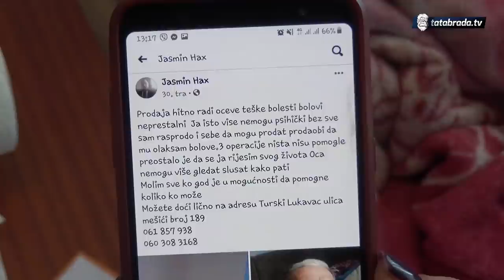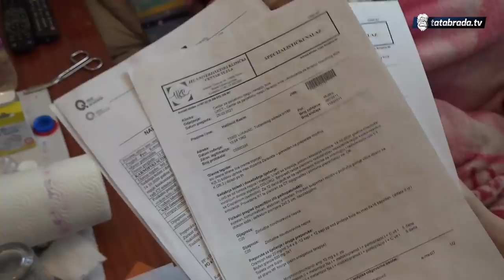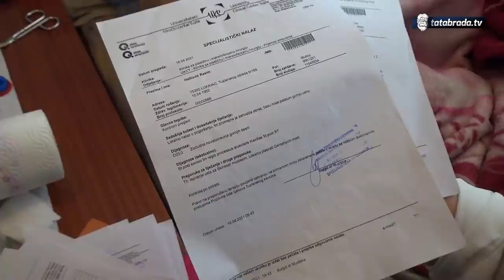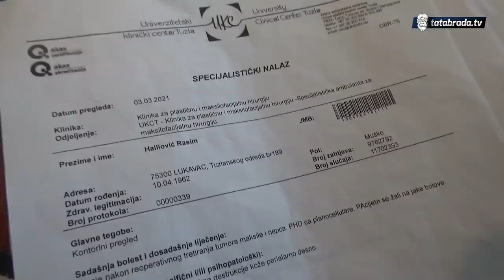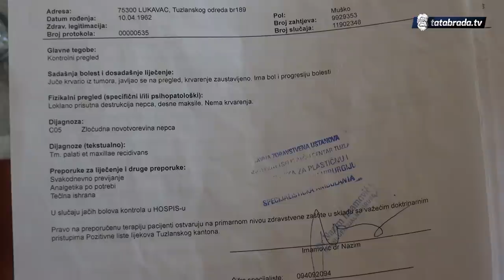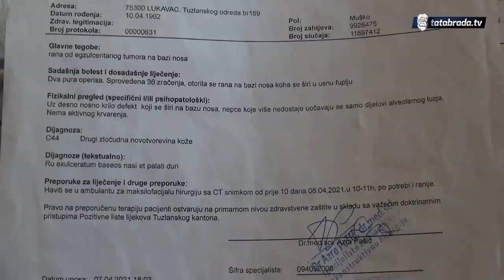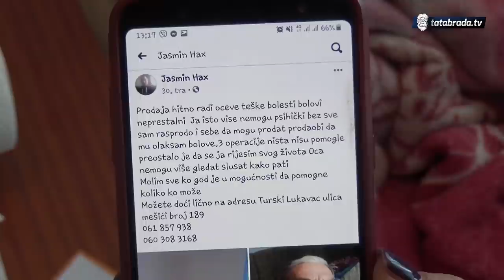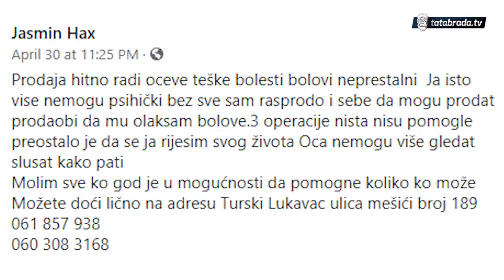''Sve prodajem, a prodao bih i sebe samo da mogu ocu da pomognem!''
UPLATE IZ BIH:
Ime i prezime primaoca: Rasim Halilović
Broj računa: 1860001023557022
Banka: Ziraat Bank BH d.d.

UPLATE IZ INOSTRANSTVA:
Ime i prezime primaoca: Jasmin Halilović
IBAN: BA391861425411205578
SWIFT: TCZBTR2A

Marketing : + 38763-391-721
ĆEHAJE B.B,
Srebrenik 75350